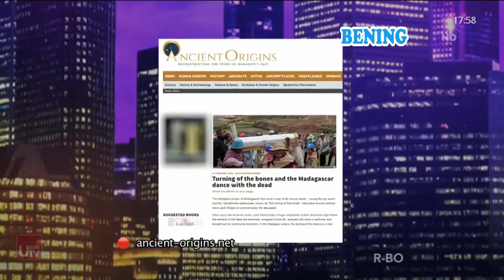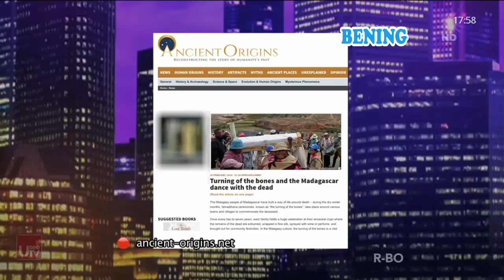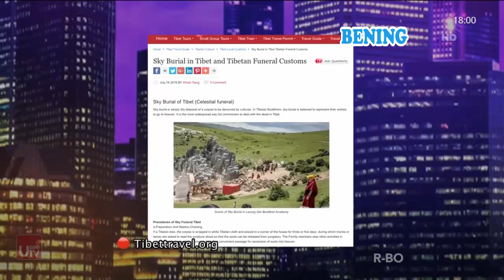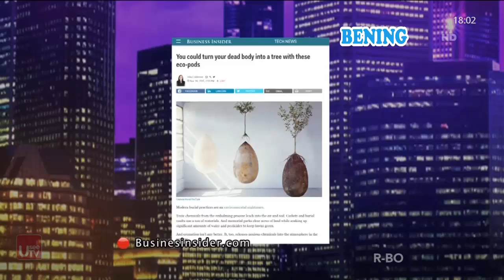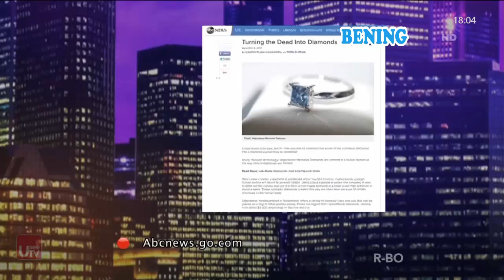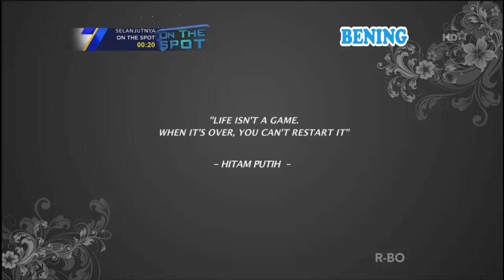PALANG HITAM, Pengurus Jenaz4h Terlantar • Hitam Putih 24 April 2017